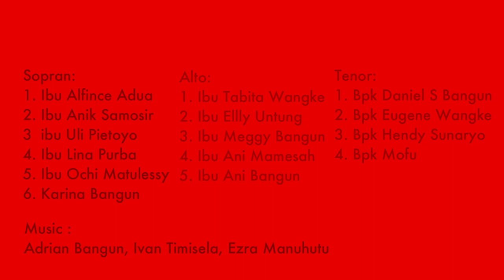DATANGLAH YA SUMBER RAHMAT - Paduan Suara Sektor 6 GPIB Maranatha Bandung